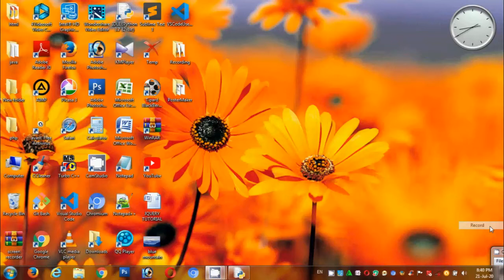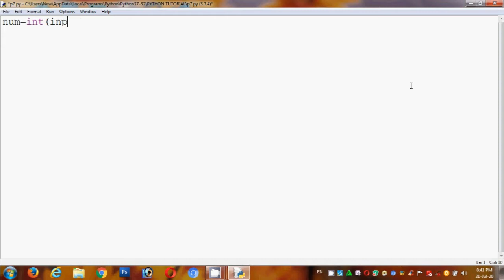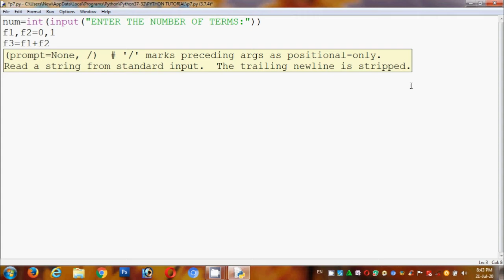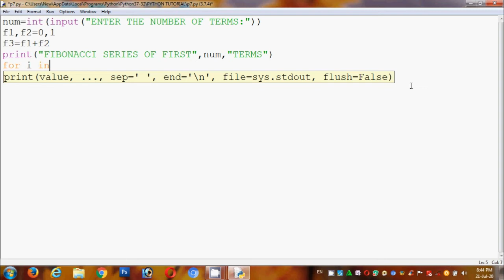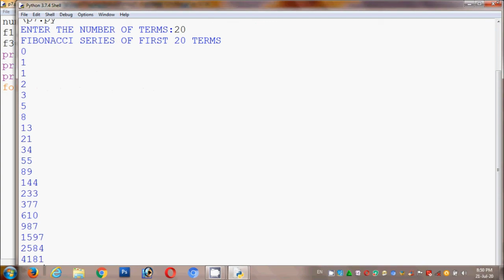Python Program to Generating a Fibonacci Series of First N terms in Tamil